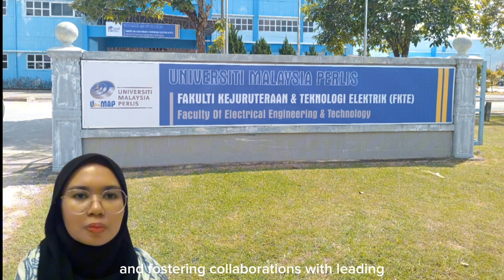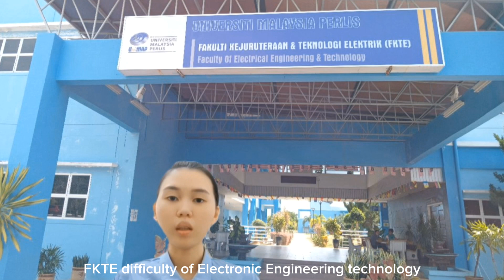PROMOTIONAL OF CORE SERVICES (FKTE) IN UNIMAP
Hi.
This video is for the purpose of our group assignments.

Subject course: SMP32103 Services Marketing
Lecturer: Wan Mashumi Bin Wan Mustafa
Group: 21F-08

Thankyou.